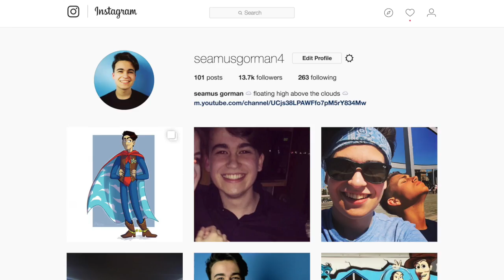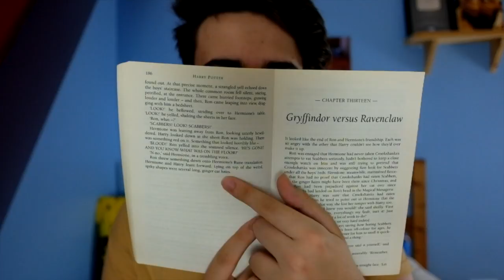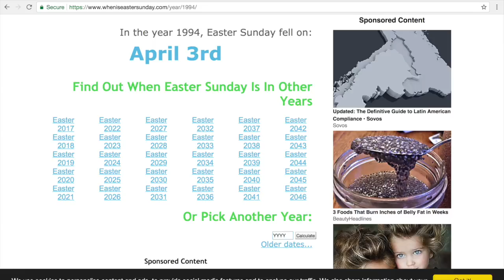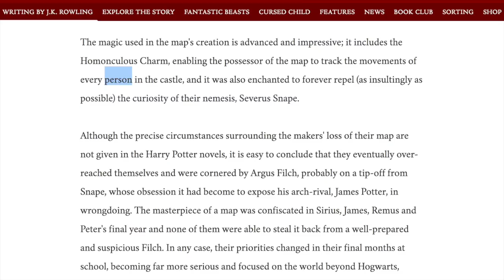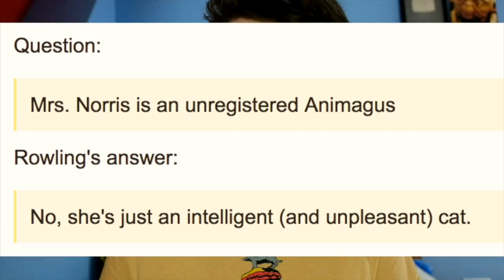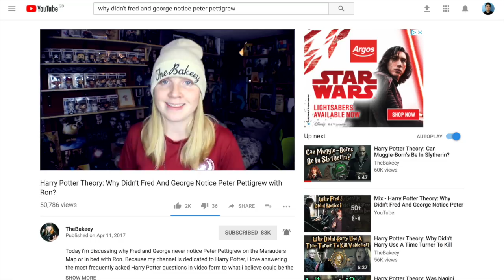Why Fred and George never saw Peter Pettigrew - Harry Potter Theory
So, what do you think? Why did Fred and George never notice Peter Pettigrew on The Marauder's Map? Do you think they just weren't looking? Or do you think that he wasn't on the map because of the way the Marauder's made it?

I originally got this idea from here (but compiled the evidence myself)

Going to America tomorrow and big things are about to happen: add my snapchat to see more... @seamusgorman4